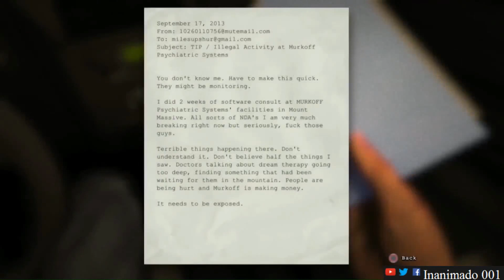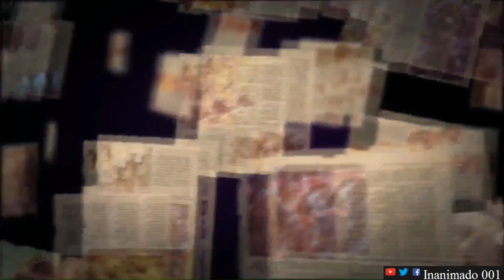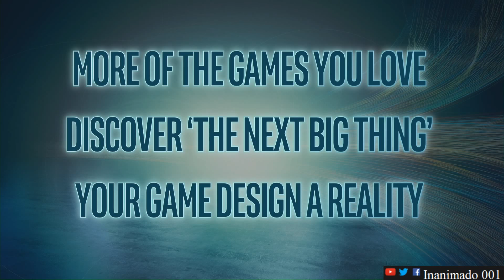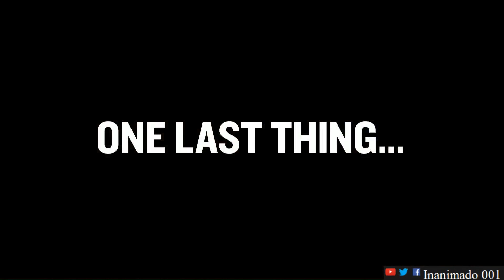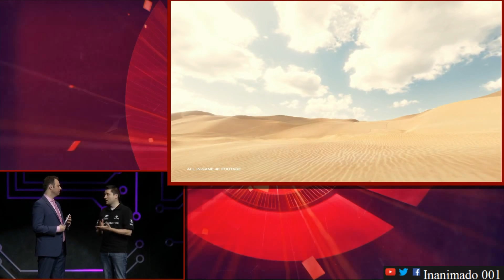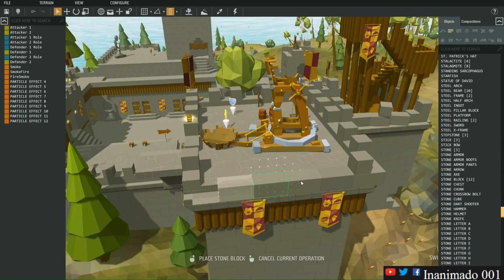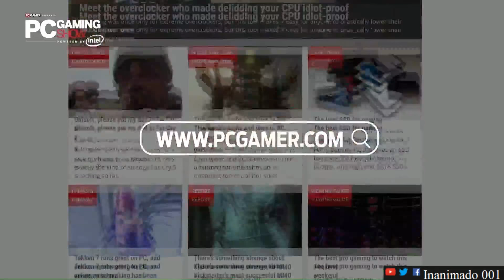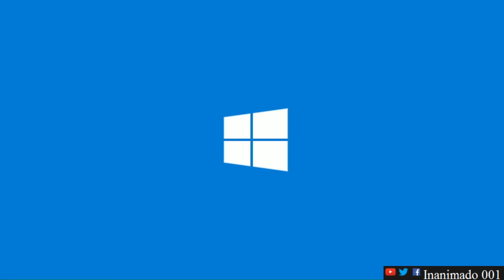E3 - 2017 - PC Gaming Show Press Conference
Partners of the event include Bohemia Interactive, Cygames, Intel, Nexon, TripWire, and Xbox.

Confirmed speakers at the event include 2K and Firaxis, BattleTech, Bohemia Interactive, Cygames with Shadowverse, Intel, Klei Entertainment with a new title, Nexon, Oculus, Ooblets, PlayerUnknown’s Battlegrounds, Raw Fury, Ready at Dawn, Sega, TripWire, and Xbox.